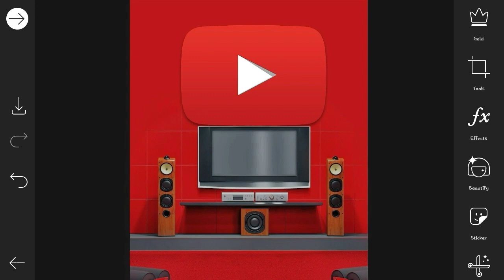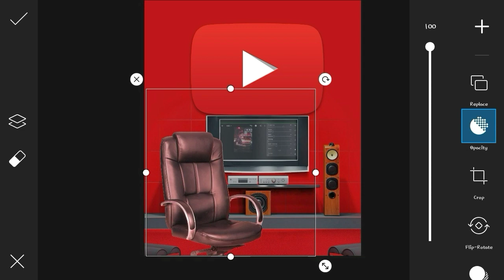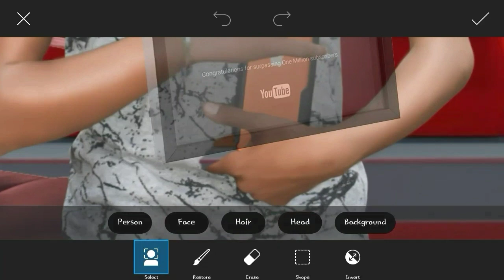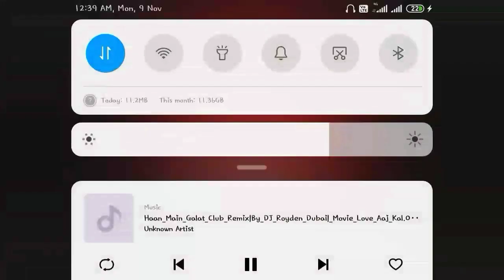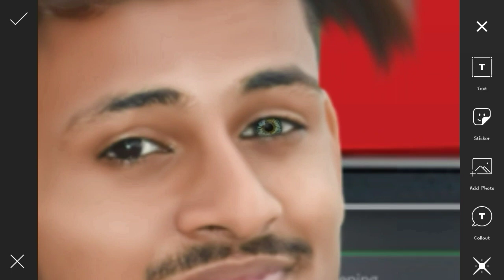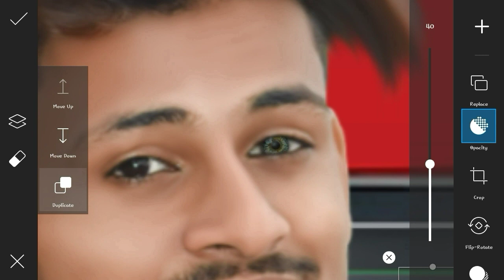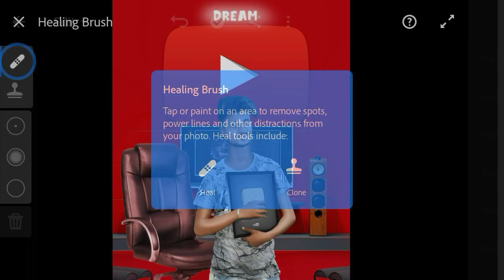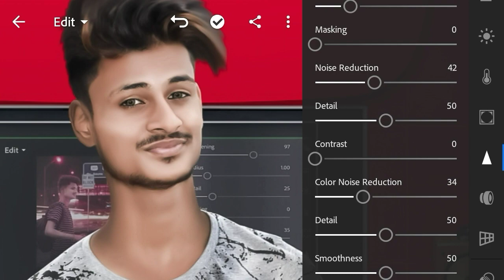youtube dream photo editing // youtube photo editing rk editz 2020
➡️mera instagram mai jao bahut offer chalta reta hai mera instagram mai
free photo editing ka offer chal raha hai